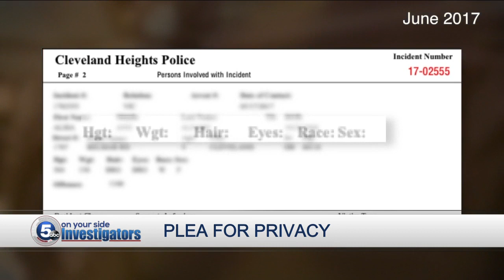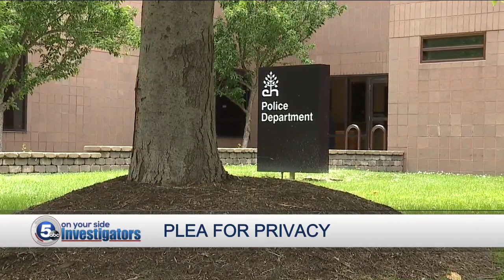Plea for privacy: Rape victim asks Ohio lawmakers to protect sexual assault victims’ information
A Northeast Ohio victim is calling for changes to Ohio’s public records law after discovering her personal information posted on the city’s website.